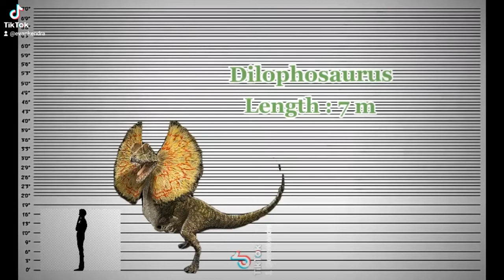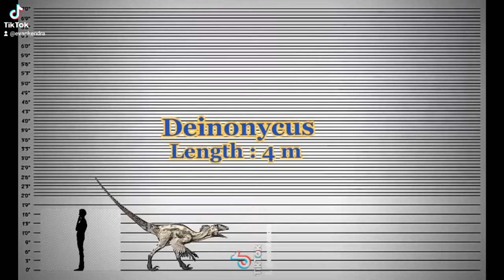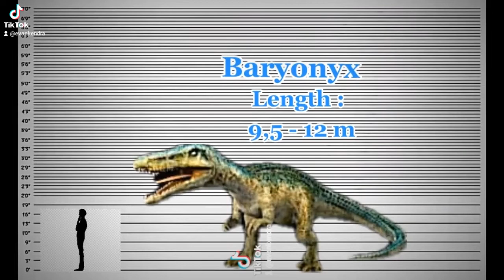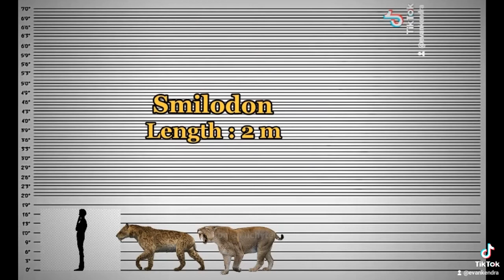Random Dinosaurs and prehistoric predators size comparison (+sound)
Timestamps/Segment -
- 0:00 intro
- 0:10 Permian - Jurassic
- 1:06 Cretaceous
- 2:55 Cezenoic
- 3:47 Hybrid
- 4:19 ending